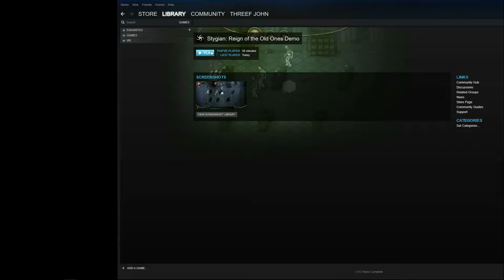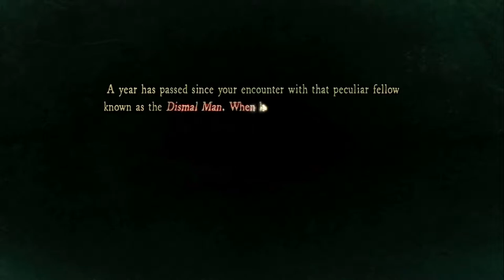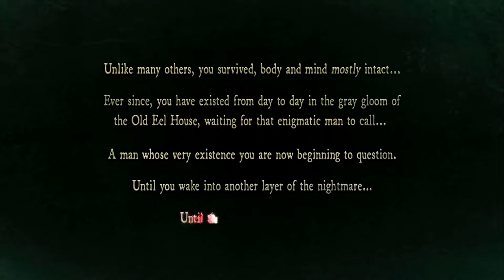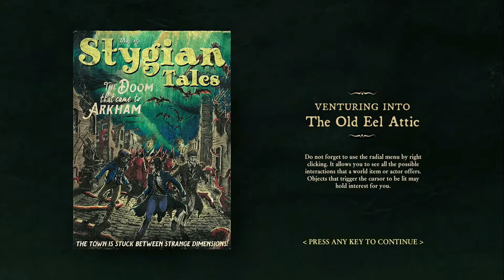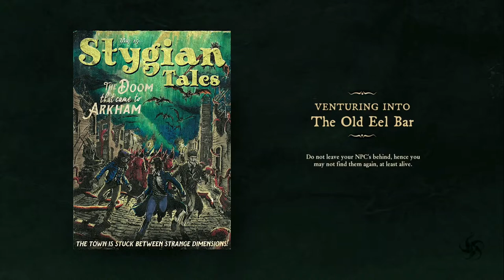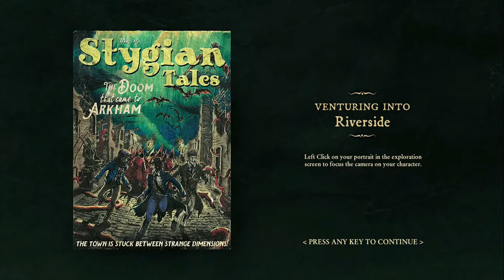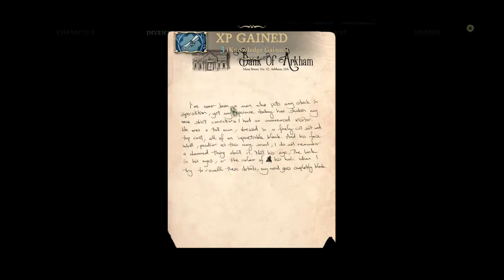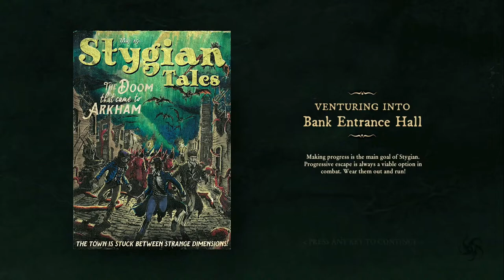Three F John Plays: Stygian Reign of the Old Ones Demo!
From Cultic Games comes a new RPG in which the city of Arkham has been magically transported to an alternate dimension. Join me, your favorite madman Three F John, in this bonus video as I take my occultist through the demo for this new game! Will I find what I seek, or just go mad before ever getting close?